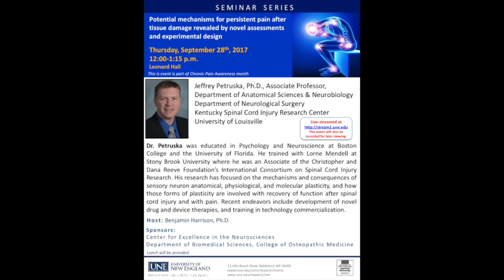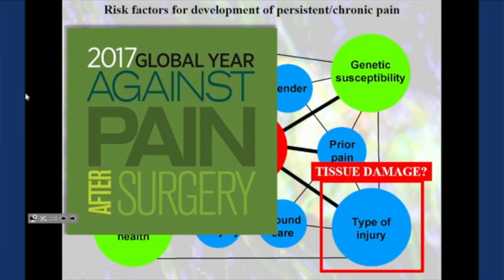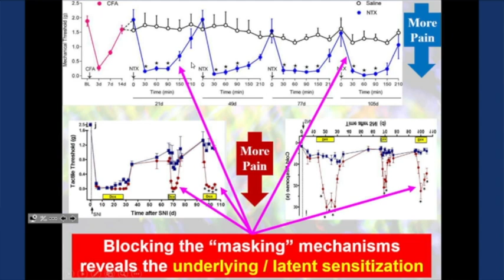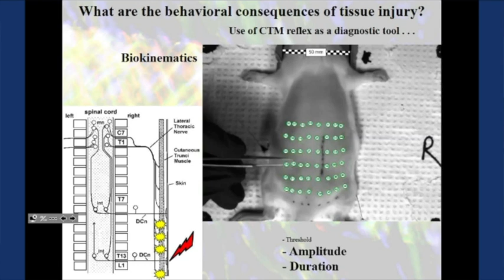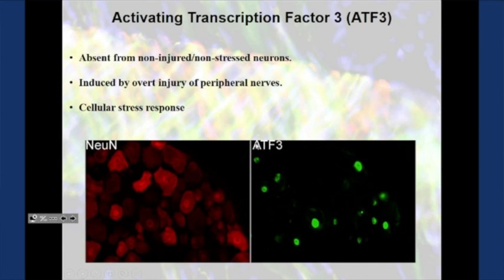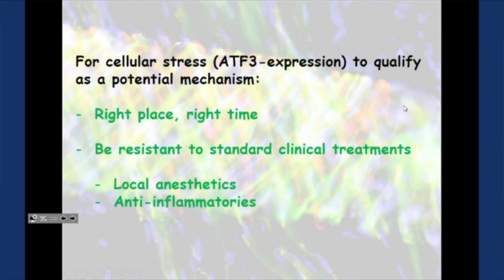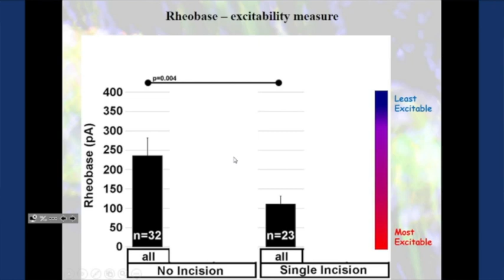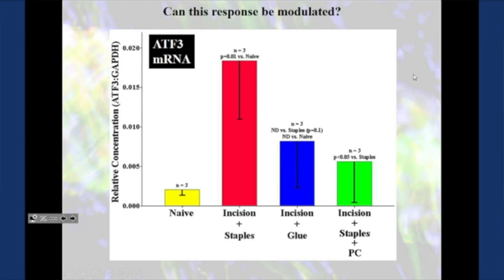9-28-17 Seminar Series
Potential mechanisms for persistent pain after tissue damage revealed by novel assessments and experimental design.

Jeffrey Petruska, Ph.D., Associate Professor,
Department of Anatomical Sciences & Neurobiology
Department of Neurological Surgery
Kentucky Spinal Cord Injury Research Center

Dr. Petruska was educated in Psychology and Neuroscience at Boston
College and the University of Florida. He trained with Lorne Mendell at
Stony Brook University where he was an Associate of the Christopher and
Dana Reeve Foundation’s International Consortium on Spinal Cord Injury
Research. His research has focused on the mechanisms and consequences of
sensory neuron anatomical, physiological, and molecular plasticity, and how
those forms of plasticity are involved with recovery of function after spinal
cord injury and with pain. Recent endeavors include development of novel
drug and device therapies, and training in technology commercialization.

Host: Benjamin Harrison, Ph.D.

Center for Excellence in the Neurosciences
Department of Biomedical Sciences, College of Osteopathic Medicine